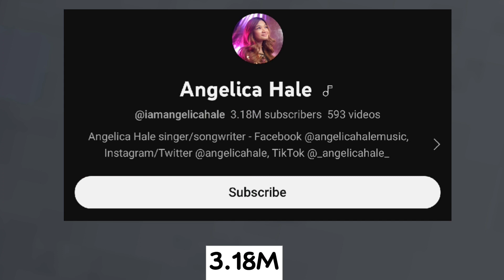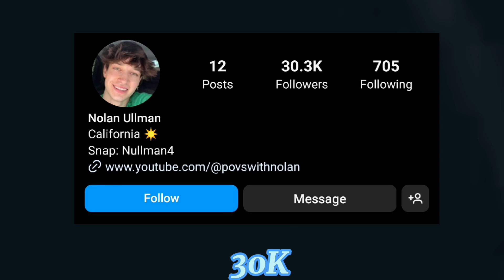Which One Is Your Favourite YouTuber? Angelica Hale VS Nolan Ullman Lifestyle Comparison 🌟